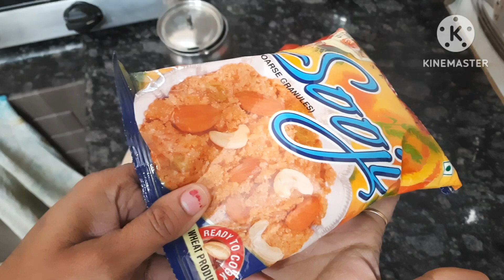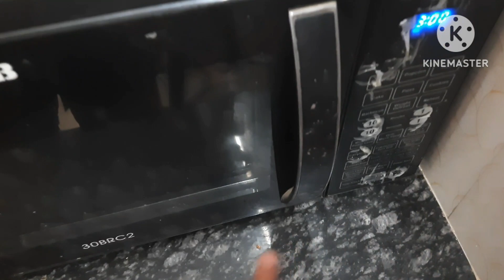Rawa Idli Or Uske Saath Khai Jane Wali Tamater ki Chutney Recipe Neve Fail Recipe (Must Try)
Hello everyone in this video I am going to share with you all idli and idli chutney Recipe in simple way and with step-by-step instructions .
I hope you will find this helpful 🙏

Recipe ingredients for idli

suji 1cup
dahi 3/4cup
pani 3/4cup
Salt 1/2 tsp
eno 1pouch

tamater  2 big size
dry red chili sabut 3,4
rai (mustard seed) 1 tsp
Jira 1tsp
garlic chopped 3,4
cury patta 8,10
coconut powder 1tsp

rawa idli kaise banaye
suji idli kaise banaye
instant idli recipe
idli chutney kaise banaye
idli Chatni kaise banaye
idli ke saath Khai Jane Wali Tamater ki chutney
kaise banaye
idli recipe,
dosa ki Chatni
dosa ki chutney
idli recipes
idli chutney recipe
idli Chatni Recipe
southindianidli rawa idli banane ka secret tarika, rawa idli recipe
suji ki ghtpat idli kaise banaye
dahi or suji ki idli banane ki vidhi
hotel jaisi soft or spongy idli banaye ghar par